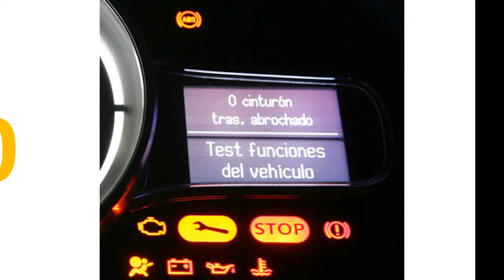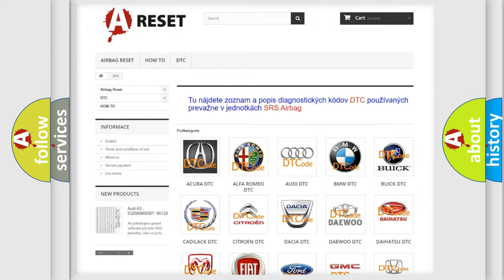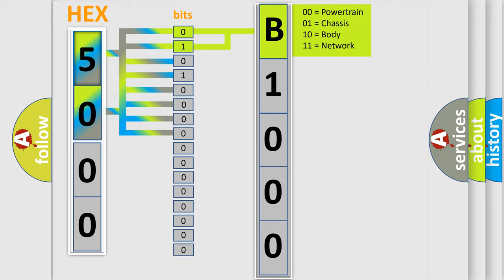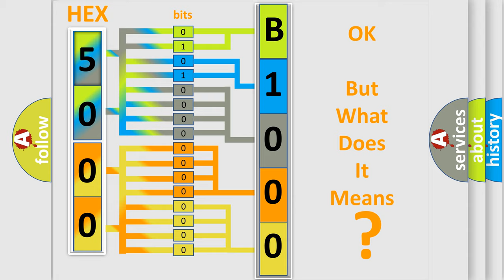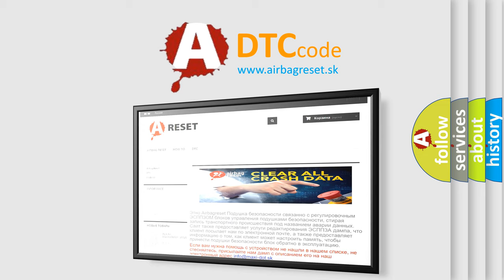DTC GMC B1000-12 second Short Explanation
Contents:
0:21 Basic DTC analysis according to OBD2 protocol standard.
1:48 Insight into programming
2:58 A diagnostically understandable description of the Diagnostic Trouble Code
3:05 Basic error definition

Make:
GMC
Code:
B1000 12
Definition:
Hall Sensor 1. Shorted To Supply Voltage
Description:
Power consumption for hall sensor below normal value If no hall sensor pulse is detected when the hydraulic pump for operating the convertible roof is activated,the diagnostic trouble code is generated.The diagnostic trouble code (DTC) can be diagnosed in ignition positions 0, I,II and III.
Cause:
Signal cable between the hall sensor and Convertible Roof Module (CRM) is short-circuited to voltage.Damaged hall sensor.Internal error in Convertible Roof Module (CRM).